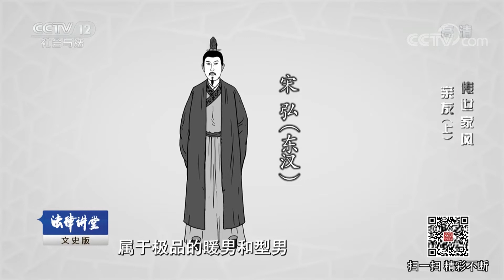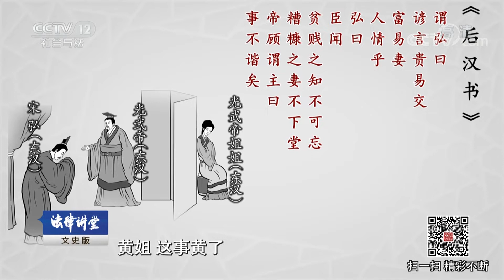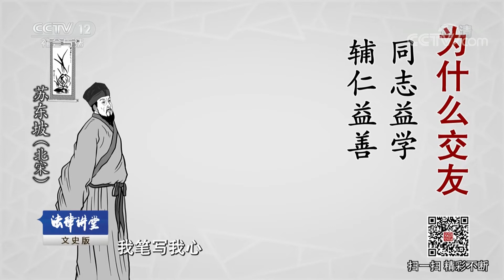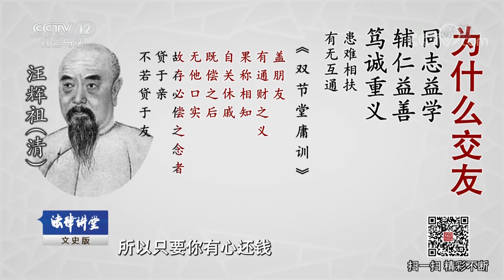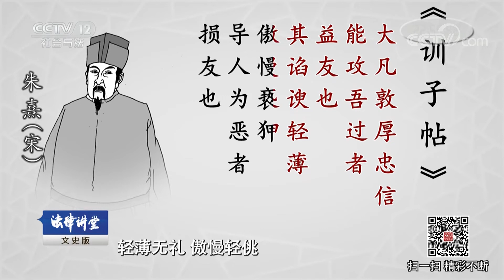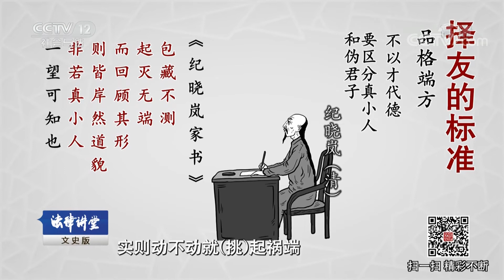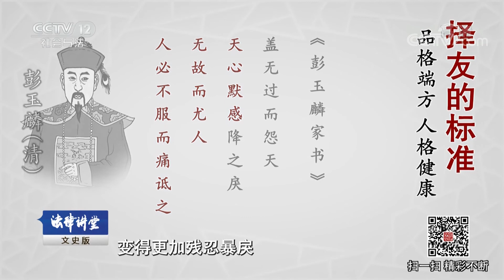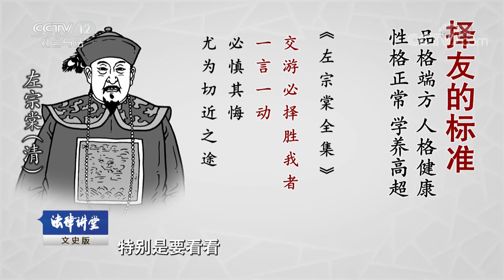《法律讲堂（文史版）》传世家风·亲友（上） 20180808 | CCTV社会与法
本期节目主要内容：俗话说“在家靠父母，出门靠朋友”。儒家经典《中庸》把朋友、君臣、父子、夫妇、兄弟一起，作为天下最重要的五种关系。朋友对我们到底意味着什么，我们该交什么样的朋友？历代家法家训又是如何训导子弟交友之道的。